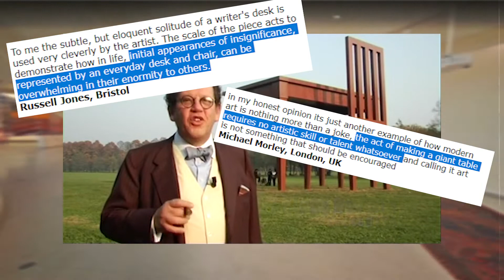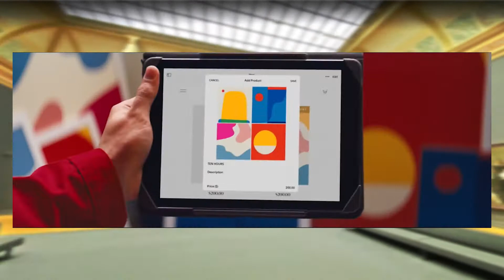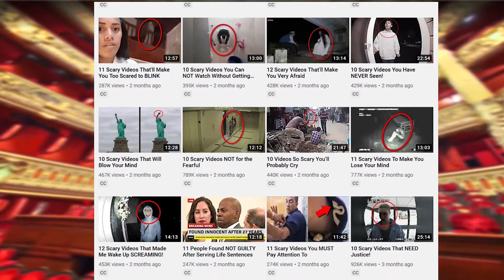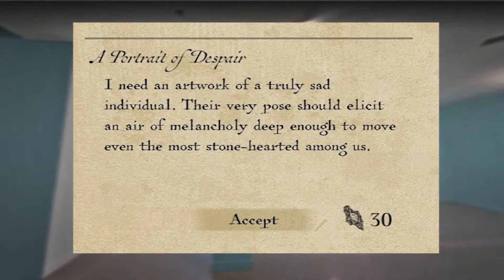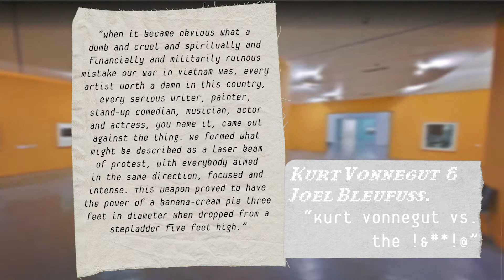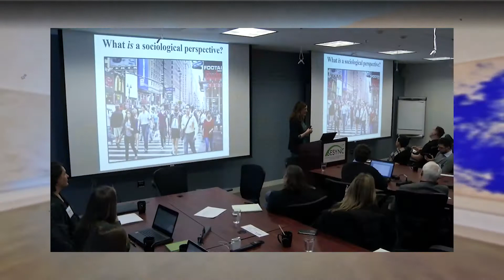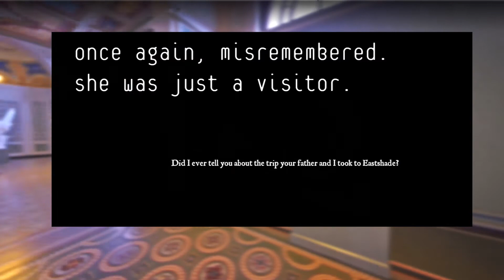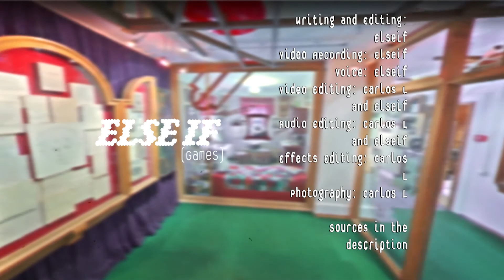The Artist's Purpose: Eastshade and The Rainsdowne Players.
Alternate Title: The Ballad of Jeanette Nichols.

In which I explore two different fantasy worlds and work out my existential worries as an artist.

Part 1 Sculptor & Writer: 00:00
Part 2 Painter & Actors: 3:40
Part 3 Love & Labor: 8:34
Part 4 Inspiration & Exploration: 16:25
Part 5 Activist Art & The CIA: 23:51
Part 6 Politics & Powerlessness: 33:15
Part 7 Art & Community: 39:48
Part 8 Trauma & Togetherness: 43:05
Part 9 Writer & Conclusion: 48:09